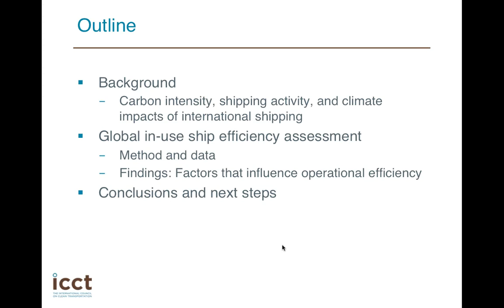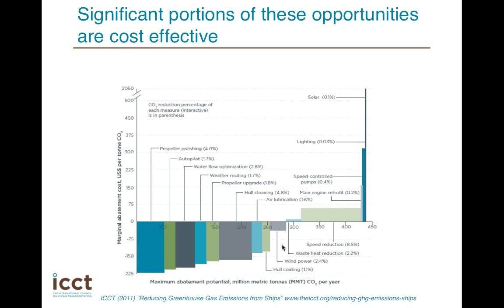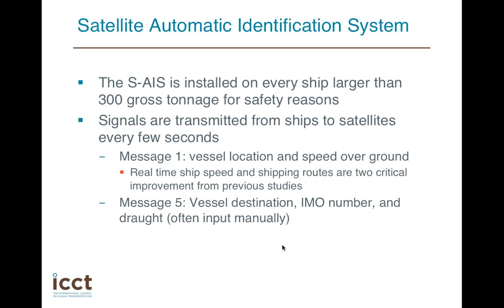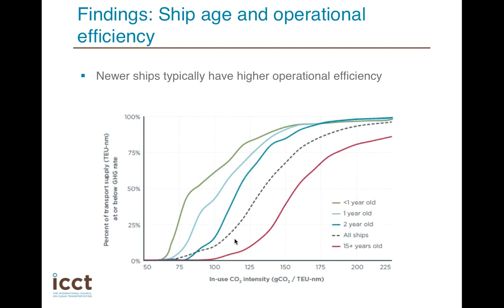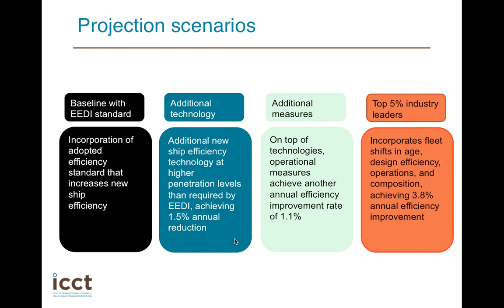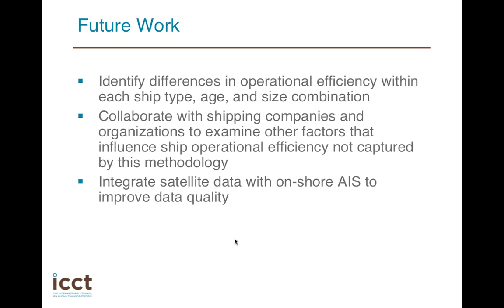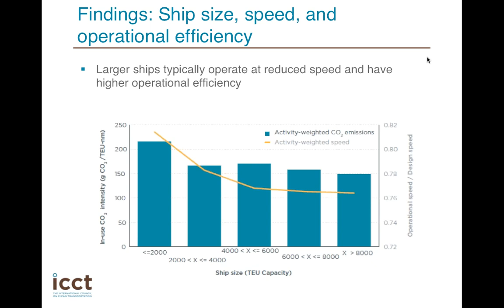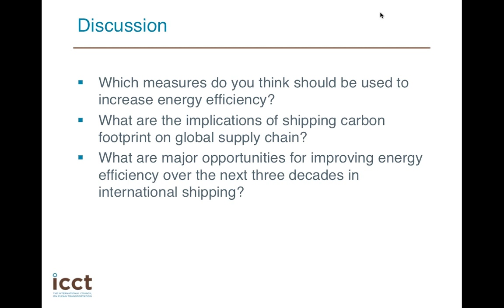Expanding ship efficiency across the maritime fleet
This webinar summarizes a recent ICCT study on the potential for increased shipping efficiency through adoption of industry-leading practices in the maritime fleet. That study was a novel analysis connecting 2011 in-use fleet characteristics, first-ever global satellite data on ship movement, and technical literature on ship efficiency technology to assess the long-term prospects for increasing shipping efficiency.

Operational efficiency varies substantially in international shipping. Industry-leading ships are about twice as efficient as industry laggards across major ship types. More widespread dissemination of technical and in-use practices followed by industry leaders could potentially reduce CO2 in absolute terms even as business-as-usual freight movement doubles.